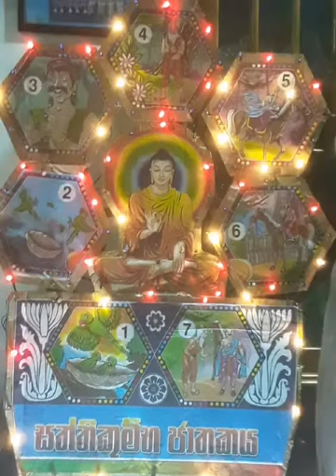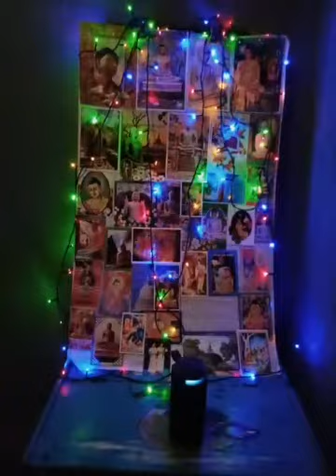දෙව්නද ඩිජිටල් වෙසක් කලාප නිර්මාණ 2021 | Sri Devananda College